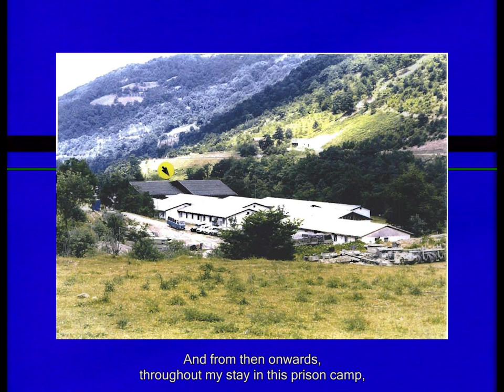이성의 침묵 Silence of Reason│에세이 Essay│16TH DMZ Docs Trailer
🔹제16회 DMZ국제다큐멘터리영화제 | 16TH DMZ International Documentary Film Festival🔹
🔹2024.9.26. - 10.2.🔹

에세이 Essay
이성의 침묵 Silence of Reason
쿰자나 노바코바 Kumjana NOVAKOVA